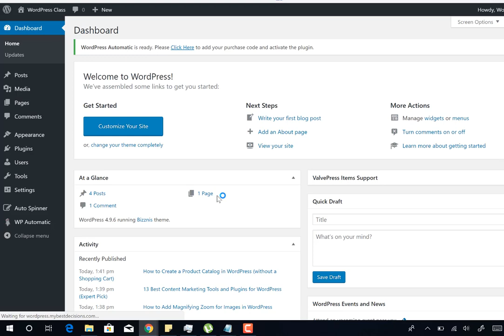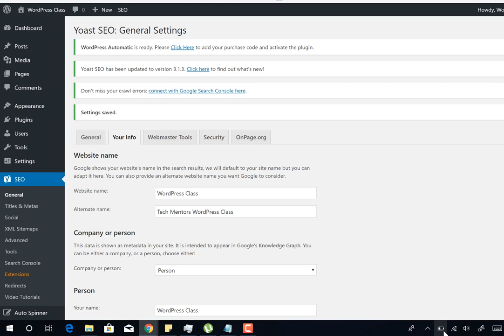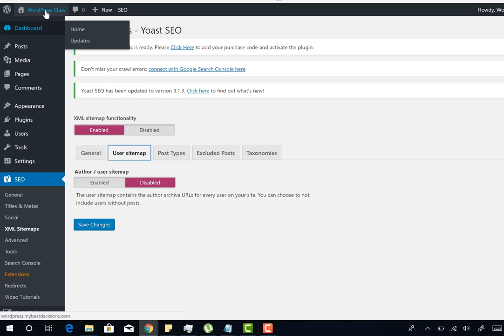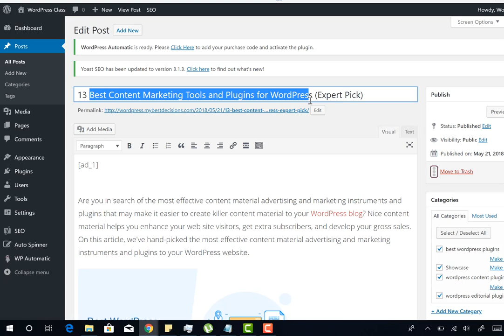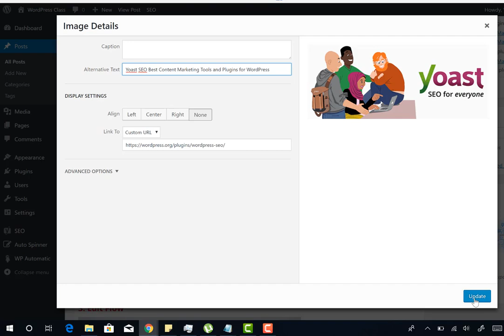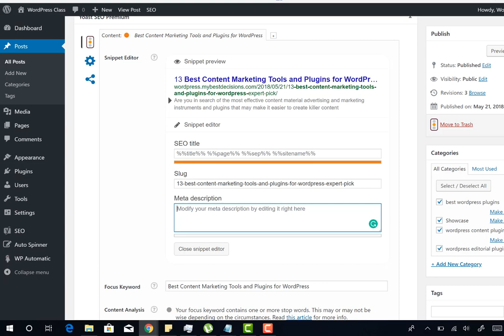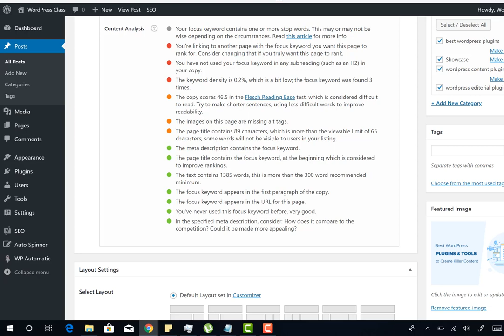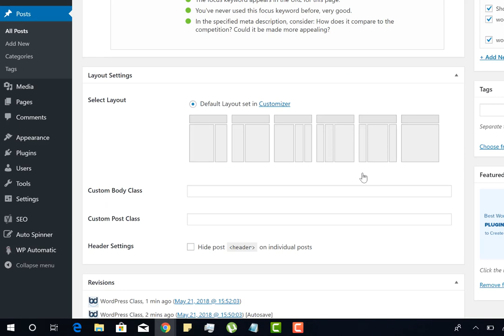How to Use WP Yoast SEO Plugin in Urdu?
Urdu SEO Plugin, Tech Mentors WordPress online class,